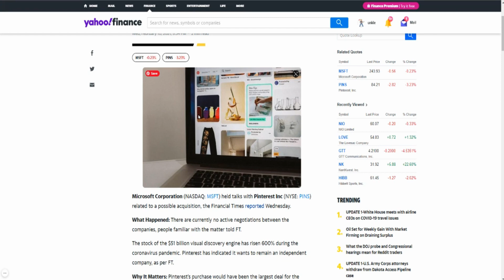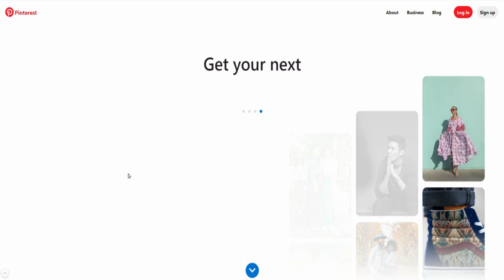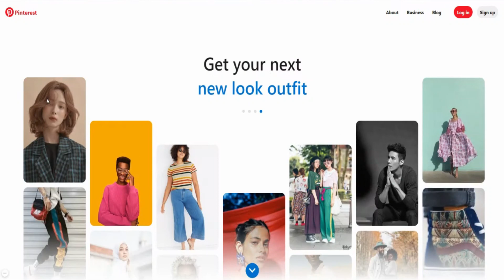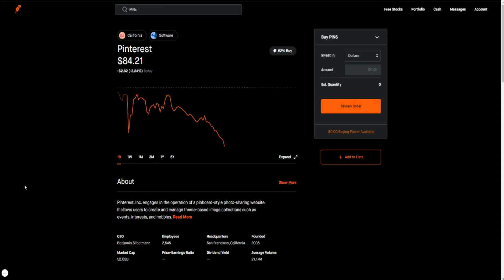WHY $MSFT ATTEMPT TO ACQUIRE PINTEREST IS A BAD IDEA🔥🔥🔥 SHOULD YOU BUY $PINS STOCK?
My Favorite Investing Book
My Favorite Personal Development Book

Based in Minneapolis
Mr. V